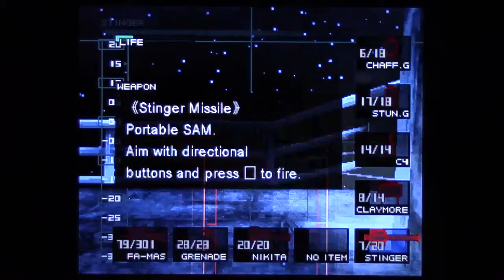Metal Gear Solid 1 blind playthrough pt26: Helicopter Havoc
He is the shadow, the true self...He's also one of the harder bosses in this game.